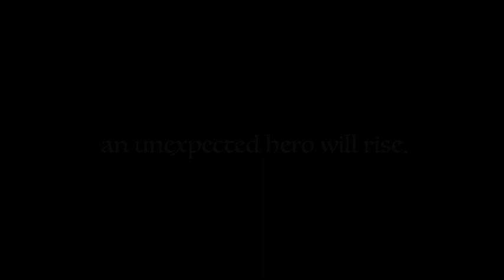Ranger's apprentice (Lego trailer)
This is a fanmade Lego-trailer about the book-series Ranger's apprentice by John Flanagan. This trailer is just about the first book in the series: The ruins of Gorlan. I made this because I like this book-series and I wish they could make a movie-franchise or a TV-show based on this series.